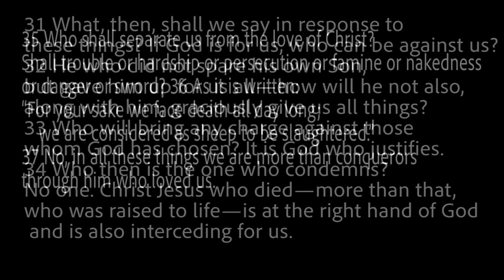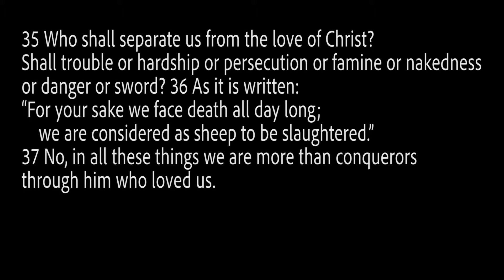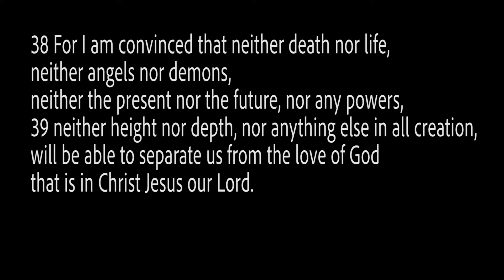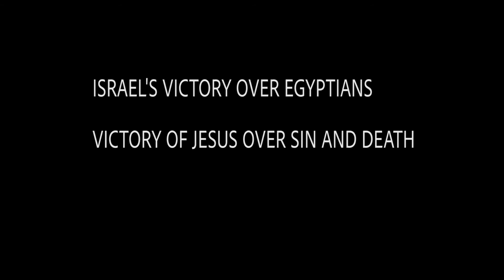Daily Devotional with Pastor Jeff (September 29, 2020)